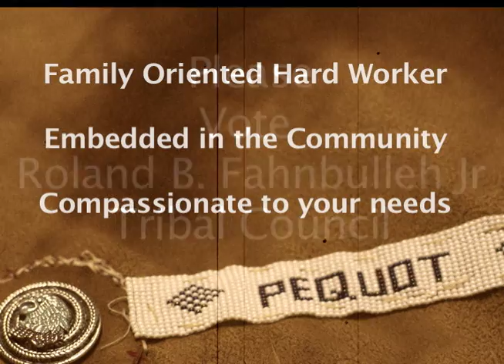Run for Council add #1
I would like to take this moment to announce that I am running for the office of Tribal Council. If granted the blessed opportunity to represent my tribe I would like to take a stand on the following issues.

More inclusion with membership with all actions affecting membership.  We are currently accepting bids for the new Casino location and yet as a membership we have not had one meeting to brainstorm on what "membership" would like to get out of it.  Just like MGM just like Tangier and just like Bright Horizons. We are just being told what is taking place there is no inclusion.

More rights.  I believe that we missed a major opportunity to negotiate for more rights before moving forward with this new casino the state needs this more than us. It possibly could and very likely will, have an impact on Foxwoods.
An impact that the funds we make from managing such casino will not make up. What I would like to ask for before moving forward is maybe less tax or cut going to the state from Foxwoods. What i feel we need  to negotiate for is liqueur all night al at least up until 4am. What we should at the very least get hands down is no taxes for any card barring Tribal Member in the State of Connecticut in good faith. That will have a huge effect on members house holds.

Better Job opportunities for our young men and woman. Trades program’s. Plumbers Carpenters Mason training on the reservation. Jobs in these fields after apprenticeship starts at over 24.04 per hour with retirement benefit's.
I have spoken to the teamsters there are programs set up that grants can pay for to get training in the trades on reservations.

A better retirement plan for our membership.  401k is not going to cut it, we need better. i don’t have any idea on what but we need to start the discussion and get the ball rolling.

These are just some of the issues that I would like to address.  I think that my greatest asset is my creative thinking. I have a vision that I would love to share with you. I would love to help you make Mashantucket better. I believe that together we can make a true difference that can be felt today as well as in the future.